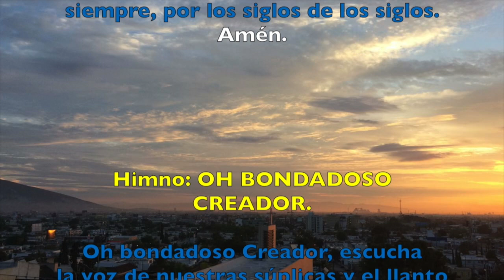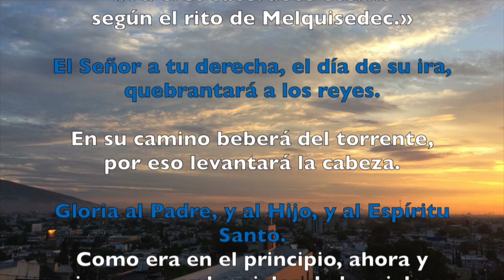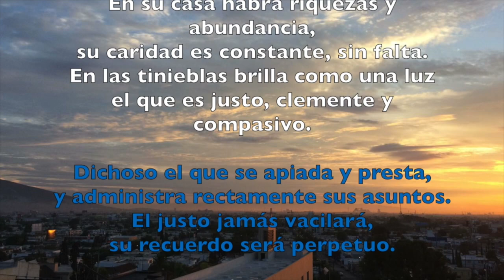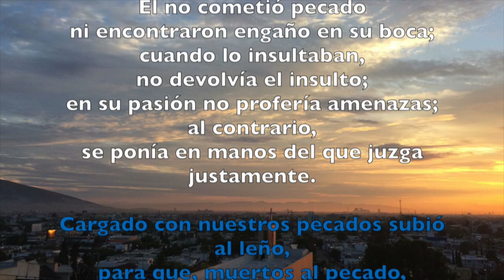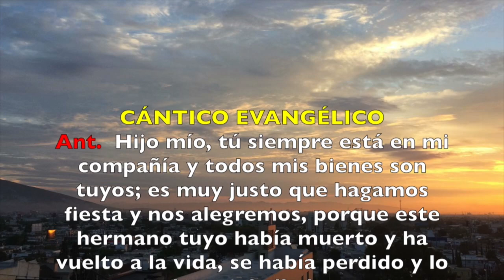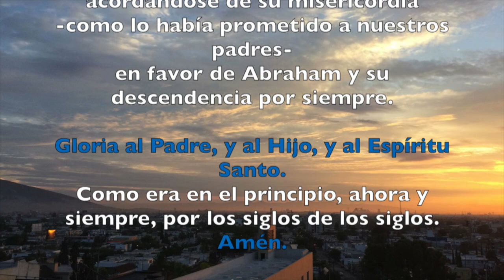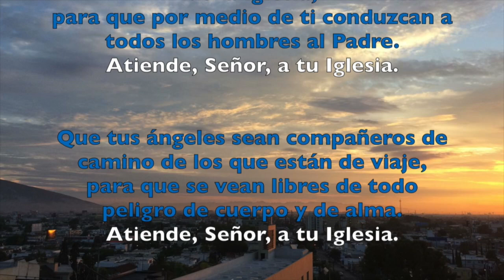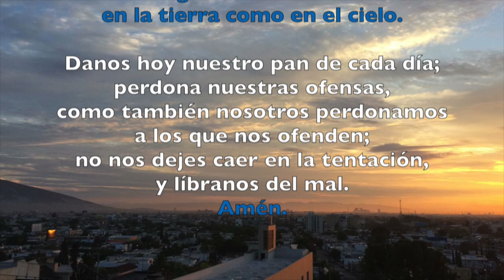Oración de la tarde (Vísperas), DOMINGO 11 DE MARZO 2018 | Padre Sam